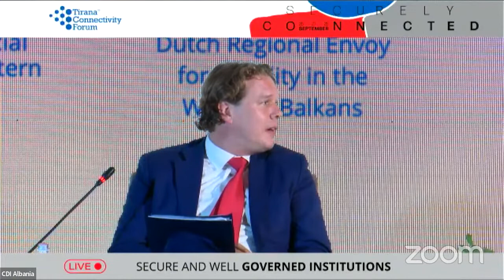TCF22 - Day 2 - Part III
The 2nd day of TCF22 will start by providing an overview of the context in which Enlargement is taking place now. Mr. Martin Dvorak, Deputy Minister of Foreign Affairs of the Czech Republic will present the Czech Presidency position, while Professor Loukas Tsoukalis will deliver a Lecture on the impact of the war in Ukraine on Enlargement in the Western Balkans.
The day will proceed with two subsequent panel discussions on how CSO can effectively improve policy-making and infrastructure project implementation and illustrate it with real-life examples at national and at EU level. Channelling the contribution of the CSO into the Common Regional Market/Green Agenda and in the Berlin Process 2.0 will be discussed in the afternoon.
The 2nd day will conclude with a discussion with EU Member State Special Envoys for Western Balkans.